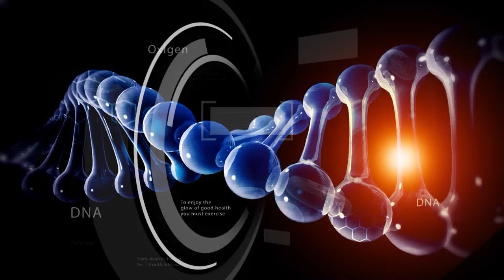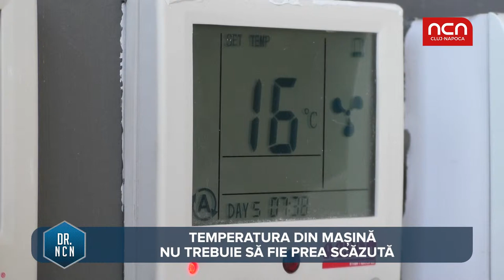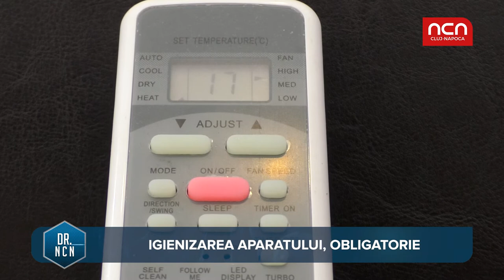Dr. Mirela Smeianu ne explica cum si cand sa folosim aerul conditionat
Aerul conditionat poate face mai mult rau decat bine, daca nu sunt respectate anumite reguli.